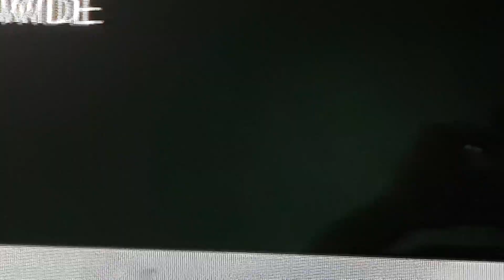Knc Show Sa Veritas Season 3 Ang Trahedya Ng Bagyong Yolanda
Video Clip From Magpakailanman